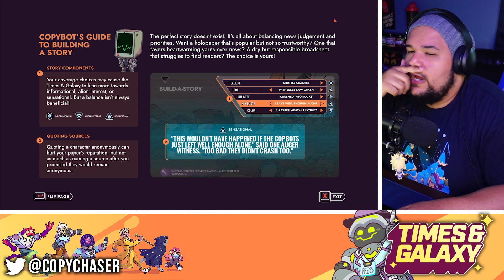Reporting the News FROM SPACE! | Times & Galaxy | Trial Period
Welcome Back to Trial Period! The Show where we check out Trials, Betas, and Demo! And see how good these games really are! Today we're checking out Times & Galaxy! Embark on an interplanetary adventure as the first robo reporter for the Times & Galaxy, the solar system’s most trusted holopaper. You’re just an intern, but if you can get the scoop, write great stories, and impress your colleagues, maybe you'll get to keep your job!